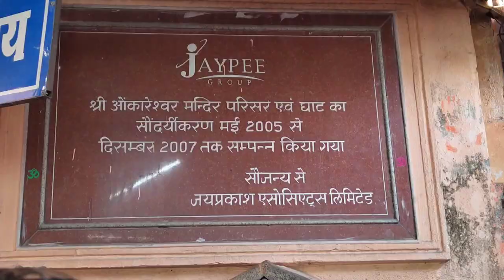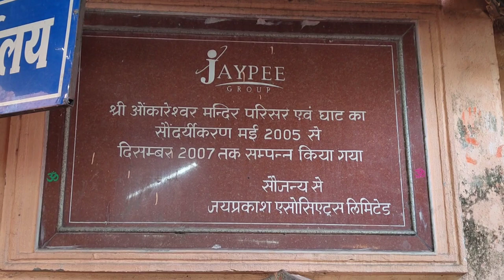महाकालेश्वर से ओंकारेश्वर ज्योतिर्लिंग उज्जैन दर्शन